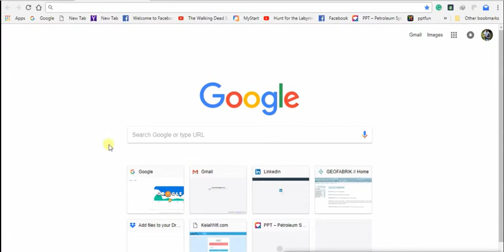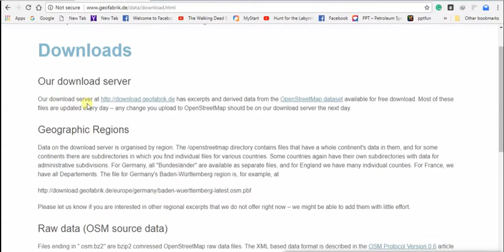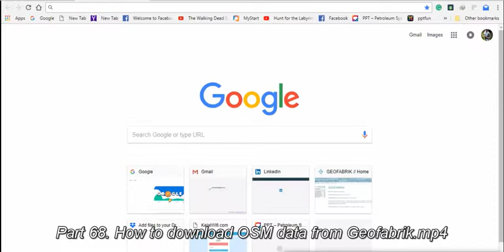Download Free GIS Data (administrative boundaries) from geofabrik.de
In this video, I have briefly shown the steps required to download OSM  (Open Street Map)data from Geofabrik.de